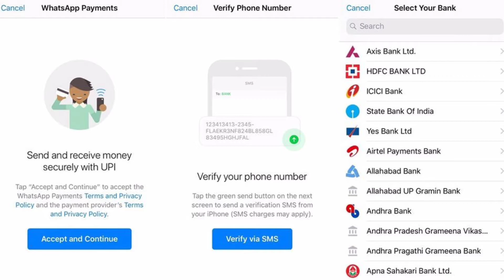अब Whatsapp देगा Loan - Full Details || Eligibility | Location | Duration || Whatsapp Payment.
NAMASKAR DOSTON,
Is video me humne baat ki hai Whatsapp payment aur credit features ke baare me. India me Whatsapp ab apne users ko LOAN dene ki taiyaari kar raha hai jaha par kai saari conditions hain jinke baare me humne is video me baat ki hai.